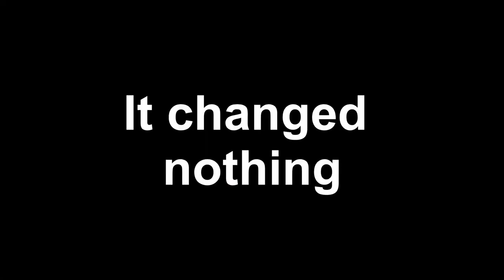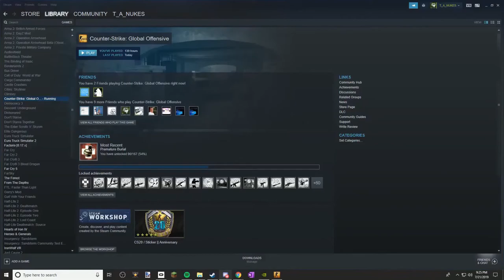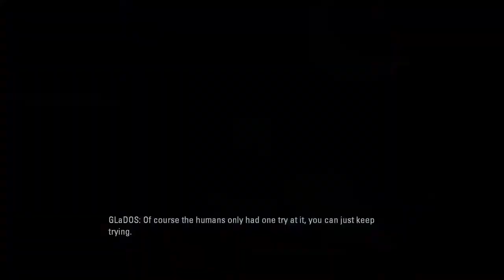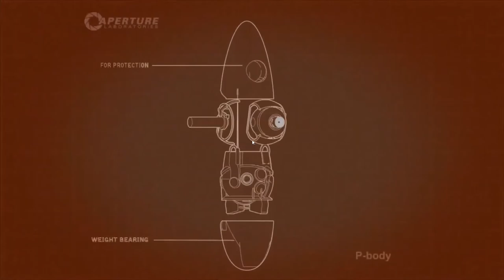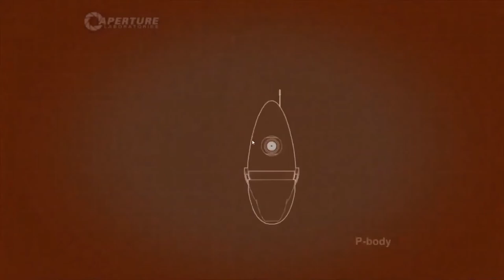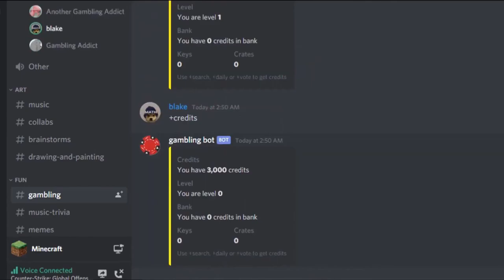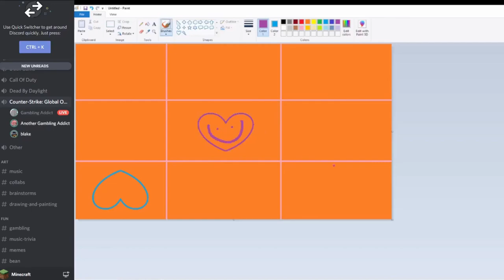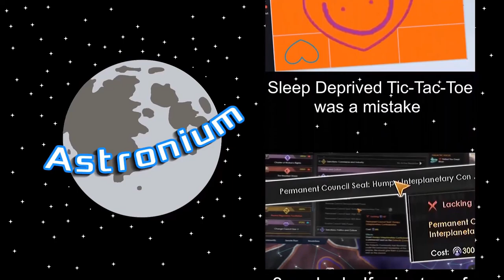Best of Astronium - 2020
I haven't had soup in a while.

Time Stamps:
00:00 The Gooch Punchers
04:20 Move or Die, but we move and still die
05:30 Being Bullies in Pummel Party
16:32 I should never have bought this game
19:14 Wanna See Something Cool?
20:03 Definitely working together in human fall flat
23:48 Being Hunted in CS:GO
25:02 Duck Game
32:02 I wasn't bitten, just scratched horribly
36:50 I'ma Grab a Drink
38:59 Having a Kraken Time in Sea of Thieves
44:47 Funny Man tells jokes on the boats in Sea of Thieves
47:53 The Funny Button
51:43 Terraria Master Mode is Hard
58:50 Laughing at Someone Who's Confused
01:00:21 Losing Trust in Each Other
01:02:41 Blue Boy gets Bullied in Portal 2
01:06:52 Think of the GOOpportunities!
01:09:46 Losing friends because of Spy Party
01:12:40 3 minutes of agony in overcooked
01:13:04 The Grunts Have Shields
01:15:06 The Sky is Fighting Back
01:17:51 Legendary is Hard or we're just bad idk
01:22:22 More Duck Game
01:31:48 2 Guys Teasing Each Other in Raft
01:35:21 I'm going to freak out if you don't stop
01:35:56 Making My Friend Sad in Golf With Your Friends
01:38:08 3 and a half minutes of ha ha moments in stellaris federations
01:39:27 Sleep Deprived Tic-Tac-Toe was a mistake